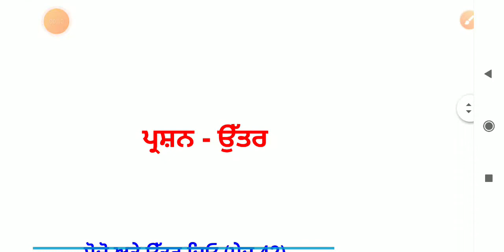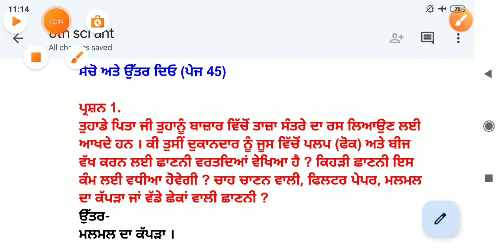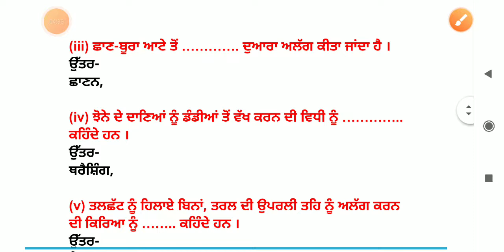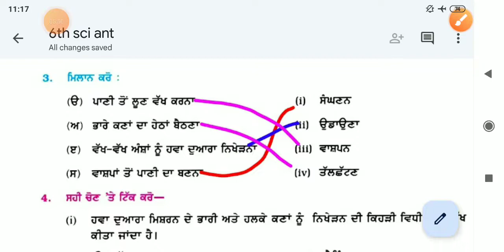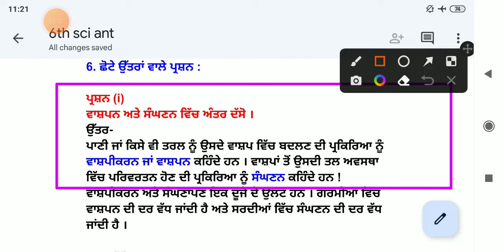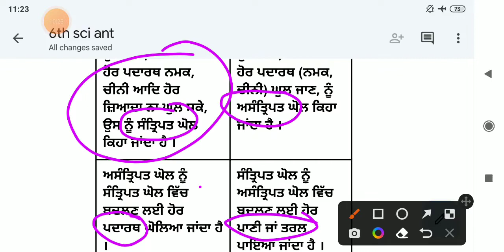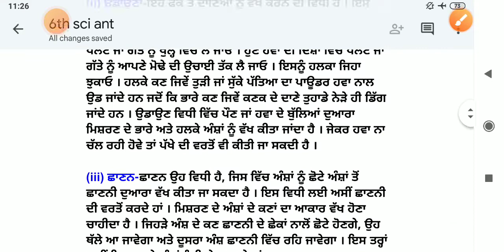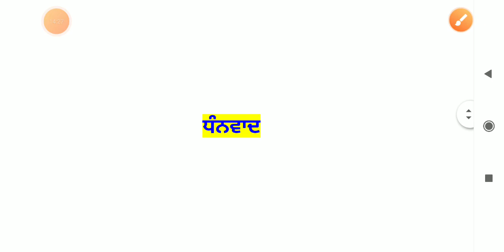ਪਦਾਰਥਾਂ ਦਾ ਨਿਖੇੜਨ | 6th class science in punjabi || chapter 5 | lesson 5 | 6th class vigyaan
ਪਦਾਰਥਾਂ ਦਾ ਨਿਖੇੜਨ | 6th class science in punjabi ||  chapter 5 | lesson 5 | 6th class vigyaan | question answer

6th science in punjabi,
6th class science chapter 1 in punjabi,
science 6th class punjabi medium,
6th science in punjabi question answer,
class 6 science chapter 1 punjab board,
6th class science paper punjabi medium,
6th class science chapter 2 punjabi medium